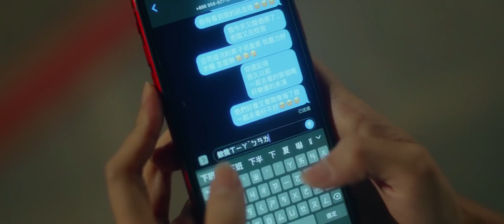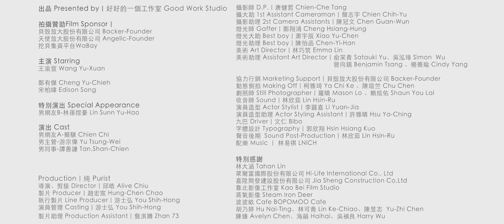他們說我是沒有用的年輕人：大家好像都過得很輕鬆？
－他們說我是沒有用的年輕人－
為什麼大家好像都過得很輕鬆呢？

我是品涵，一個普通的上班族。
日復一日，我一個人上班、一個人吃飯，
自己面對工作生活，自己消化各種責罵。
那件襯衫，也一直躺在我的衣櫃。
好似平淡的日子，嘗試往前卻總是進退兩難。
不知道為什麼，大家好像都過得很輕鬆？

出品 Presented by
好好的一個工作室 Good Work Studio

貝殼放大股份有限公司 Backer-Founder
天使放大股份有限公司 Angelic-Founder
挖貝集資平台 WaBay

主演 Starring
王渝萱Wang Yu-Xuan

鄭有傑 Cheng Yu-Chieh
宋柏緯 Edison Song

特別演出 Special Appearance
男網友B：林孫煜豪 Lin Sunn Yu-Hao

演出 Cast
男網友A：簡驥 Chien-Chi
男主管：游宗偉 Yu Tsung-Wei
男同事：譚善謙 Tan Shan-Chien

Production
純Purist

導演、剪接 Director：邱晧 Alive Chiu
製片 Producer：趙宏宸 Hung-Chen Chao
執行製片 Line Producer：游士弘 You Shin-Hong
演員管理 Casting：游士弘 You Shih-Hong
製片助理 Production Assistant：詹淇姍 Zhan 73
攝影師 D.P.：唐健哲 Chien-Che Tang
攝大助 1st Assistant Cameraman：簡志宇 Chien Chih-Yu
攝影助理 2st Camera Assistants：陳冠文 Chen Guan-Wun
燈光師 Gaffer：鄭翔鴻 Cheng Hsiang-Hung
燈光大助 Best boy：蕭宇辰 xiao Yu-Chen
燈光助理 Best boy：陳怡函 Chen-Yi-Han
美術 Art Director：林巧筑 Emma Lin
美術助理 Assistant Art Director：俞采青 Satsuki Yu、吳泓璋 Simon  Wu、
曾向鎮 Beniamin Tsang、楊蕎瑜 Cindy Yang
協力行銷 Marketing Support：貝殼放大股份有限公司 Backer-Founder
動態側拍 Making Off：柯雅琦 Ya Chi ke、陳瑄竺 Chu Chen
劇照師 Still Photographer：羅晴 Mason Lo、賴炫佑 Shaun You Lai
收音師 Sound：林欣茹 Lin Hsin-Ru
演員造型 Actor Stylist：李圓嘉 Li Yuan-Jia
演員造型助理 Actor Styling Assistant：許雅晴 Hsu Ya-Ching
九巴 Driver：文仁 Bibo

字體設計 Typography：郭欣翔 Hsin Hsiang Kuo
聲音後期 Sound Post-Production：林欣茹 Lin Hsin-Ru
配樂 Music：林易祺 LNiCH、卞宗仁 John Pien

特別感謝
林大涵 Tahan Lin
萊爾富國際股份有限公司 Hi-Life International Co., Ltd
嘉陞開發建設股份有限公司 Jia Sheng Construction Co.Ltd
靠北影像工作室 Kao Bei Film Studio、蒸氣影像 Steam lron Deer
胡乃婷 Hu Nai-Ting、林可喬Lin ke-Chiao、陳昱志 Yu-Zhi Chen
陳臻 Avelyn Chen、海韻 Haihai、吳禎良 Harry Wu、波波畝Cafe BoPoMoo Cafe